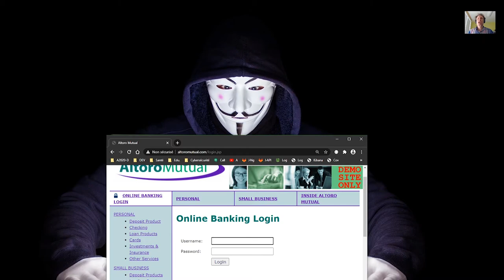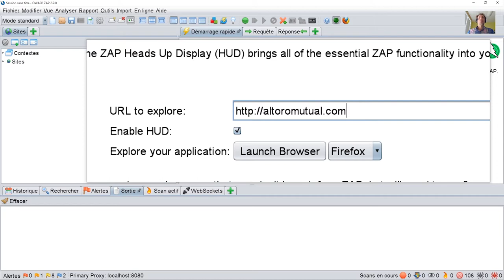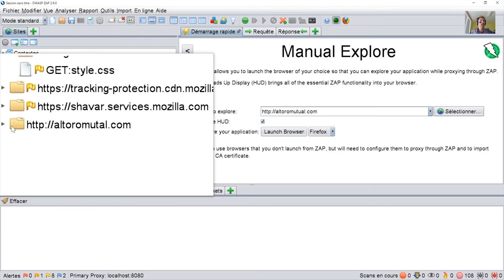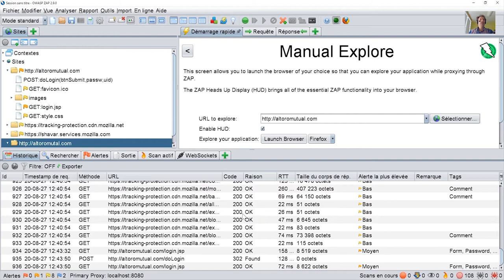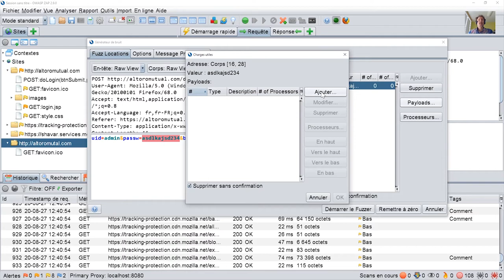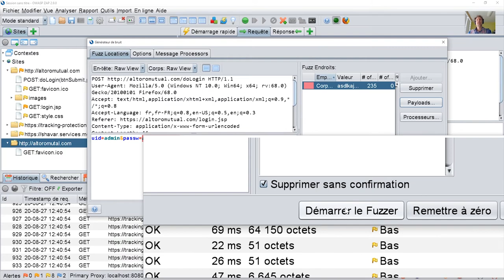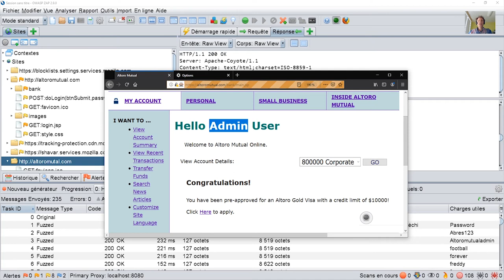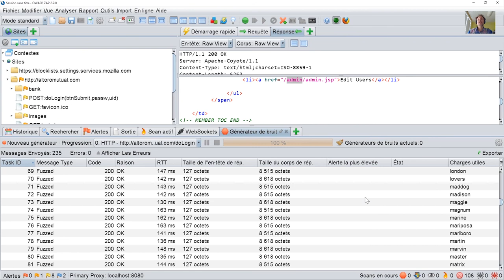Attaque de connexion par force brute (brute force login attack) - Piratage éthique - OWASP TOP 10 03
Dans cette démonstration de piratage éthique, vous verrez comment attaquer un formulaire de connexion avec un dictionnaire de mot et OWASP ZAP. ZAP étant un proxy d'attaque utile pour trouver des failles sur votre application Web.

Vos commentaires et suggestions sont les bienvenus!

Suivez-nous!